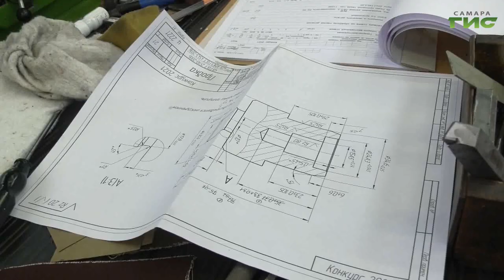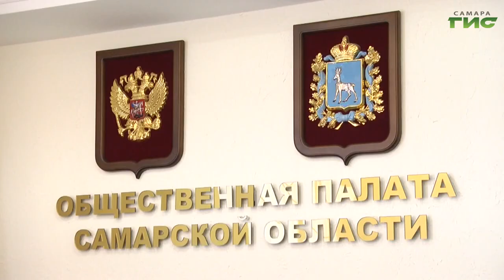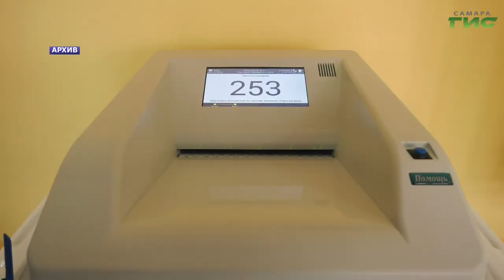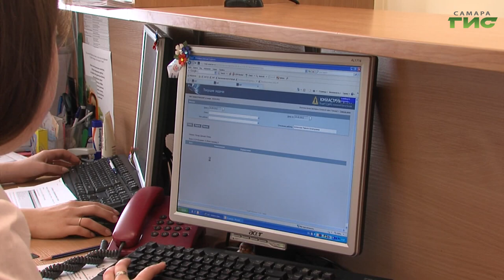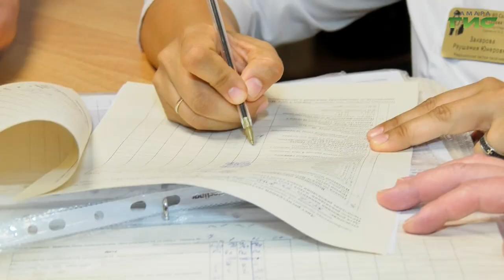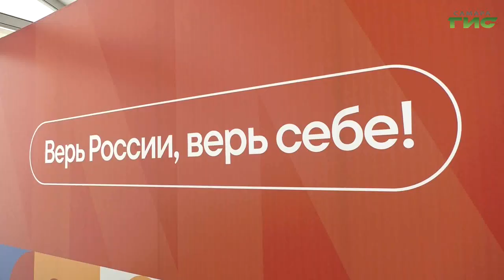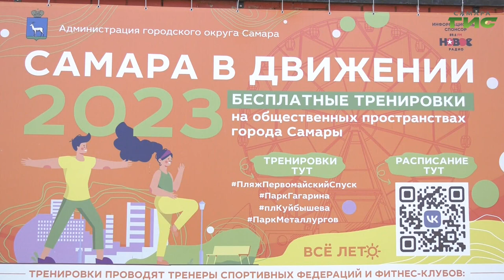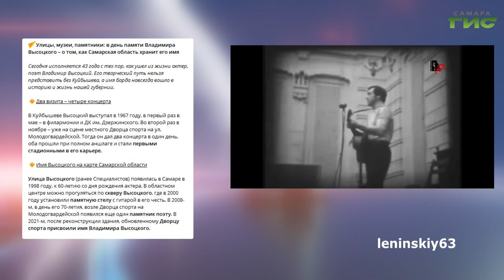"События" от 25.07.2023 (вечер)